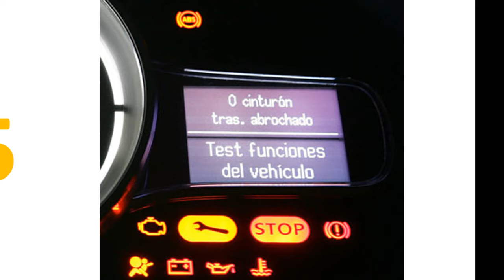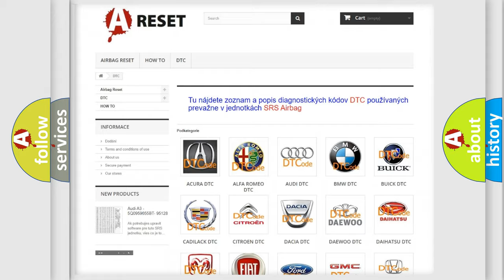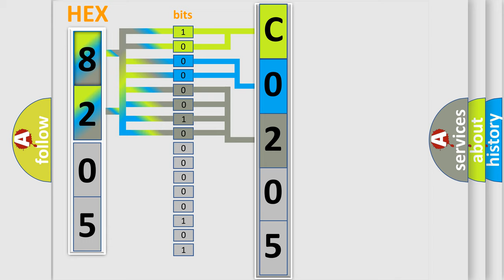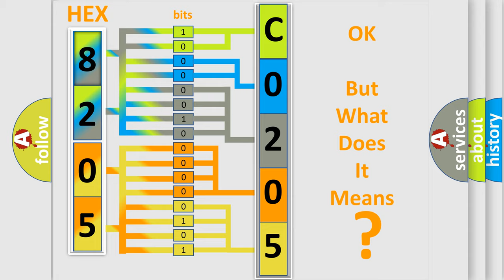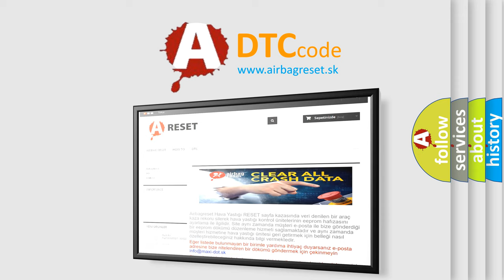DTC Lexus C0205-32 Short Explanation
Contents:
0:21 Basic DTC analysis according to OBD2 protocol standard.
1:48 Insight into programming
2:58 A diagnostically understandable description of the Diagnostic Trouble Code
3:05 Basic error definition

Make:
Lexus
Code:
C0205 32
Definition:
A or T Overdrive Pressure Switch Circuit Malfunction
Description:
Engine started; engine runtime over 2 seconds, engine speed over 500 rpm, no &quot;loss of prime&quot; test in progress, no pressure switch mismatch detected, and the TCM detected the Overdrive pressure switch was open or closed at the wrong time in any gear position
Cause:
O or D pressure switch circuit is open or shorted to groundO or D pressure switch circuit is shorted to the TCR solenoid packO or D pressure switch is damaged or has failedO or D solenoid is damaged or has failedTransmission seals are damaged or have failed
Failure Type: